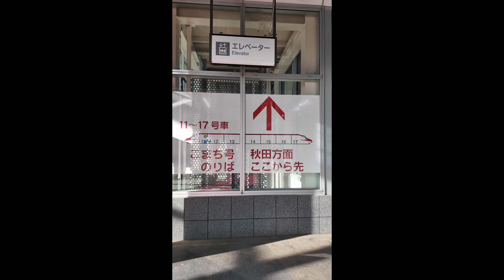東北新幹線はやぶさとこまちの連結・切り離し盛岡駅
盛岡駅の東北新幹線はやぶさとこまちの連結・切り離しです。
この様子を見ることが出来るのは全国でも福島駅と盛岡駅だけのようです。
残念ながら乗車している方は見れないかも？
はやぶさとこまちが連結すると１７両編成で両数は日本一、全長は約400ｍで東海道・山陽新幹線の「のぞみ」の次に長い。
到着時間や停止位置などの精度が高く、改めて日本の鉄道技術の素晴らしさを感じた。